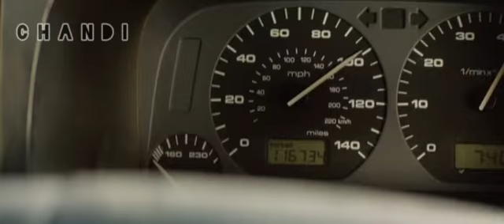Kathawa(කතාව)-Surendra Perera New Song /2020/#😍❤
Edite by C H A N D I